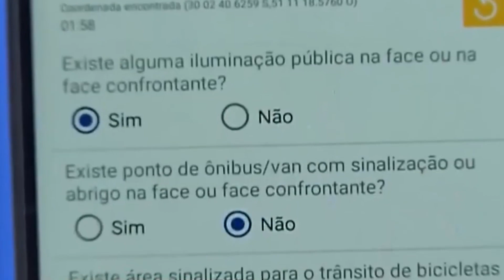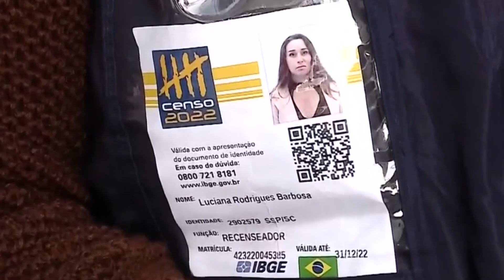PREFEITOS DA REGIÃO DEVEM ACIONAR JUSTIÇA PARA MANTER REPASSES APÓS PRÉVIA DO CENSO DO IBGE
| REGIÃO |

NA ÚLTIMA SEMANA VOCÊ VIU NO JORNAL DA ONDA QUE PREFEITOS DA REGIÃO QUE COMPÕE A AMEG, COMO A CIDADE DE PIUMHI E TAMBÉM MUNICÍPIOS QUE FAZEM PARTE DA AMOG, IRIAM SE REUNIR PARA DISCUTIR A PRÉVIA DO NÚMERO DE HABITANTES DIVULGADA PELO IBGE. OS PREFEITOS QUESTIONAM O INSTITUTO POIS O NÚMERO DE HABITANTES VEIO ABAIXO DA ESTIMATIVA E ISSO PODE IMPACTAR NO REPASSE DE VERBAS FEDERAIS E ESTADUAIS PARA OS MUNICÍPIOS. A REUNIÃO ACONTECEU NA MANHÃ DESTA TERÇA-FEIRA. VAMOS VER NA REPORTAGEM QUAIS AS MEDIDAS QUE PODERÃO SER TOMADAS PELOS PREFEITOS.